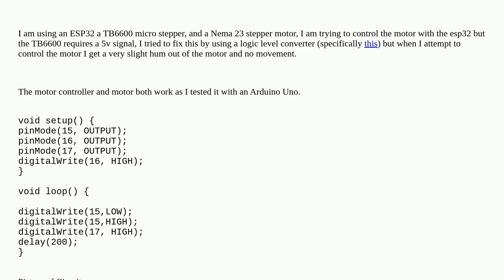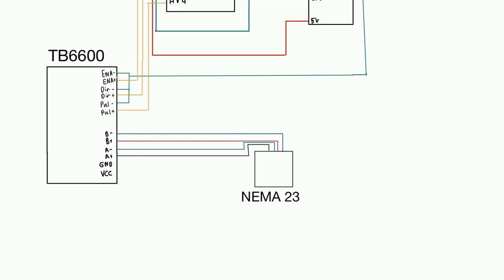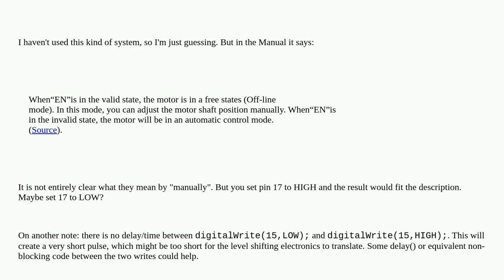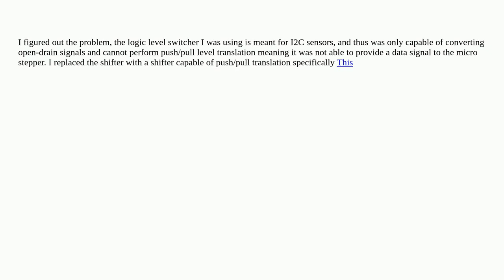Arduino: Unable to control motor with ESP32 using logic level shifter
Unable to control motor with ESP32 using logic level shifter

A special thanks goes out to the awesome community

  stepper-motor voltage esp32